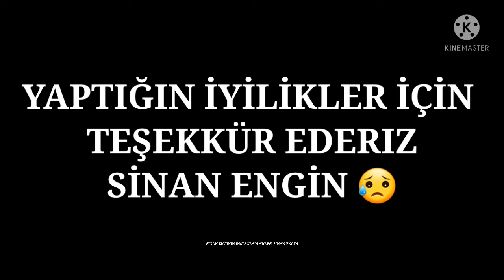SİNAN ENGİNİN GERÇEK YÜZÜ